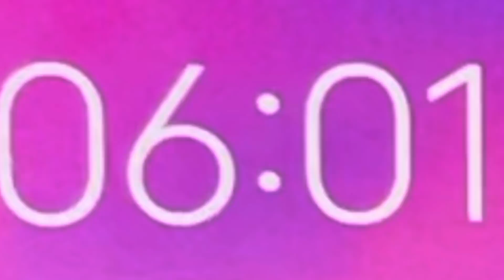Bohot Dino Baad gaye PariChowk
INSTAGRAM I'D

Ankush Saxena is a tiktok star having *4 Million+* followers and rapidly growing on all platforms. On this channel, you will get every latest video and update about Ankush Saxena's journey of tiktok world.